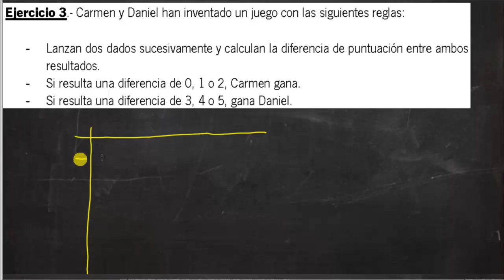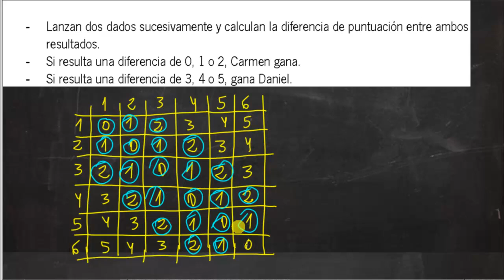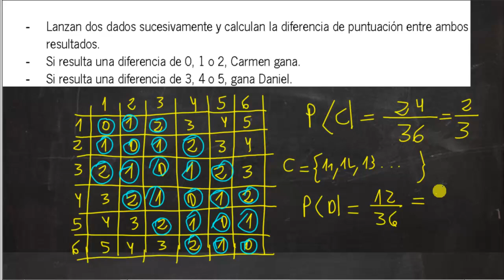Probabilidad juego diferencia dados Matemáticas Acceso CFGS Academia Usero Estepona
Resolvemos un problema del examen de Matemáticas de acceso al ciclo formativo de grado superior de Andalucía:
Dos personas lanzan dos dados y calculan la diferencia de puntuación entre los dos resultados: si la diferencia es 0, 1 o 2, gana Carmen. Si la diferencia es 3, 4 o 5 gana Daniel Calcula la probabilidad de que gane Carmen y de que gane Daniel.
Para realizar este problema la forma más óptima es crear una tabla de doble entrada donde iremos restando los resultados de los dados. Luego, nada más fácil que contar en que casos gana Daniel y en que casos gana Carmen para calcular las probabilidades.
Probabilidad
Matemáticas Acceso Ciclo Formativo Grado Superior